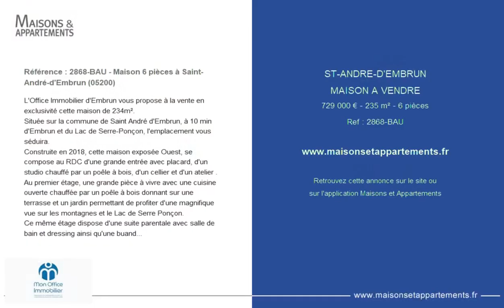SAINT-ANDRÉ-D'EMBRUN - MAISON A VENDRE - 729 000 € - 235 m² - 6 pièce(s)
Référence : 2868-BAU

Référence : 2868-BAU - Maison 6 pièces à Saint-André-d'Embrun (05200)

L'Office Immobilier d'Embrun vous propose à la vente en exclusivité cette maison de 234m².
Située sur la commune de Saint André d'Embrun, à 10 min d'Embrun et du Lac de Serre-Ponçon, l'emplacement vous séduira.
Construite en 2018, cette maison exposée Ouest, se compose au RDC d'une grande entrée avec placard, d'un studio chauffé par un poêle à bois, d'un cellier et d'un atelier .
Au premier étage, une grande pièce à vivre avec une cuisine ouverte chauffée par un poêle à bois donnant sur une terrasse et un jardin permettant de profiter d'une magnifique vue sur les montagnes et le Lac de Serre Ponçon.
Ce même étage dispose d'une suite parentale avec salle de bain et dressing ainsi qu'une buanderie.
Au second et dernier étage, trois chambres dont deux avec un balcon, un espace aménagé en coin cinéma et lecture dessert un balcon, une salle de bain et un wc séparé.
Des places de parking privées, complètent le bien.
Le bien est vendu meublé
L'adresse du bien, la vidéo de visite virtuelle et toutes les informations financières sont disponibles en ligne sur le site de Mon Office Immobilier avec la référence 2868-BAU (lien direct sur les photos)
À votre service : Bénédicte AUBERT -
Référence annonce : 2868-BAU

|2731443|